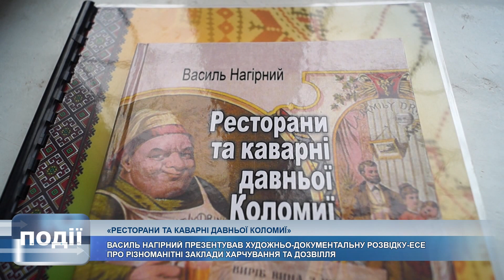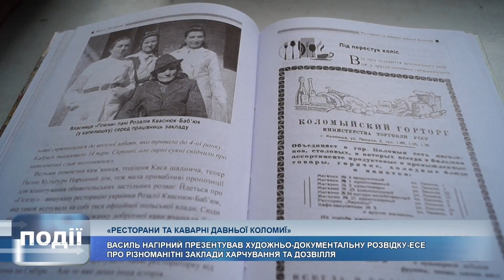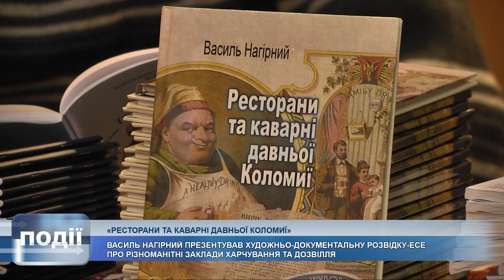Василь Нагірний презентував книгу «Ресторани та каварні давньої Коломиї»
«Ресторани та каварні давньої Коломиї».

Тележурналіст і краєзнавець Василь Нагірний презентував нову працю про гастрономічне життя Коломиї минулих століть.

Це художньо-документальна розвідка-есе про різноманітні заклади харчування та дозвілля.